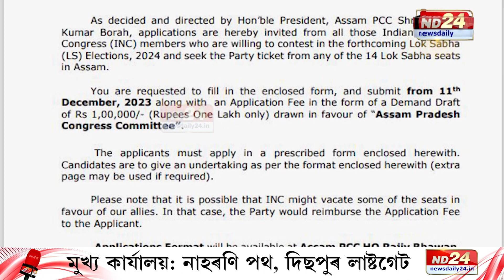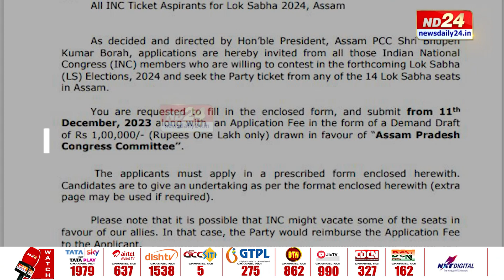Assam Congress News: ১ লাখ টকা দিয়ক, কংগ্ৰেছৰ টিকট লওক!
১ লাখ টকা দিয়ক, কংগ্ৰেছৰ টিকট লওক! নিৰ্বাচন খেলিবলৈ আগ্ৰহ থকা প্ৰাৰ্থীক ১৯ ডিচেম্বৰৰ ভিতৰত আবেদন পত্ৰ সংগ্ৰহ কৰিবলৈ জাননী জাৰি প্ৰদেশ কংগ্ৰেছৰ। পিছে কংগ্ৰেছৰ নতুন ফৰ্মূলাক লৈ গৰম হৈছে দিছপুৰৰ ৰাজনীতি।